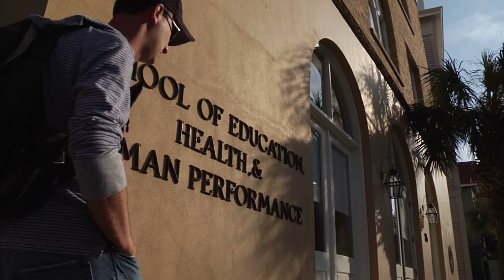Dean Fran Welch talks about Education, Health, and Human Performance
The School of Education, Health, and Human Performance at the College of Charleston is home to the Department of Teacher Education and the Department of Health and Human Performance. The teacher education program prepares undergraduate and graduate students for successful, fulfilling careers in early childhood, primary, middle level, secondary and special education. The health and human performance program carries out the College's mission to educate the whole student — mind and body — through majors in physical education and athletic training.